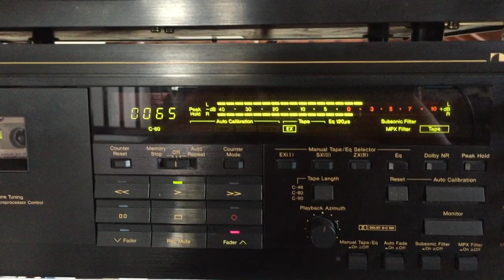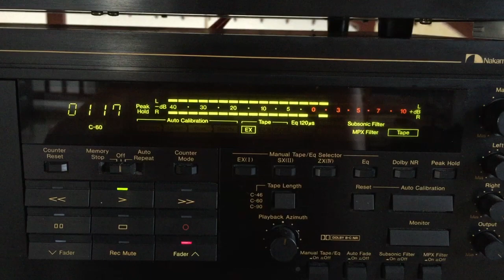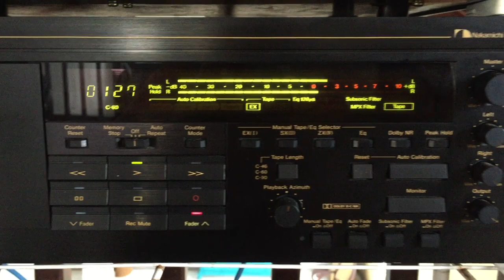T.M. Jayaratne: Diyambe Yana Ayiyandi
Lyrics: Ven. Rambukkana Siddhartha Thera; Melody: Premasiri Khemadasa